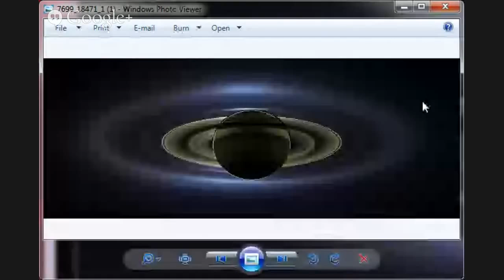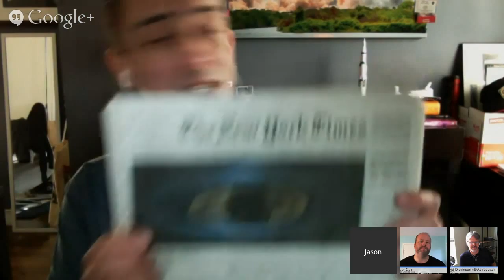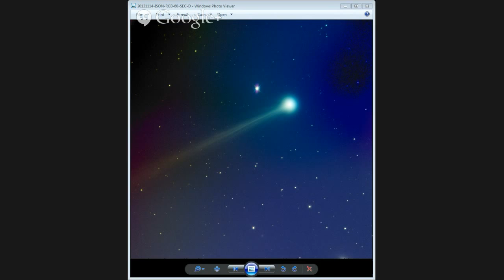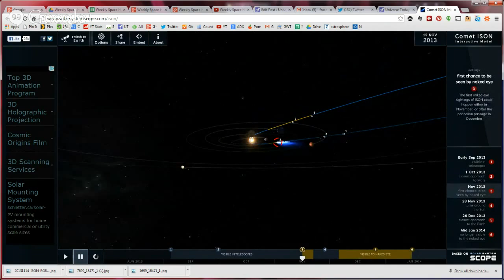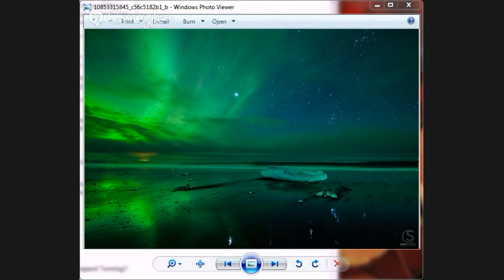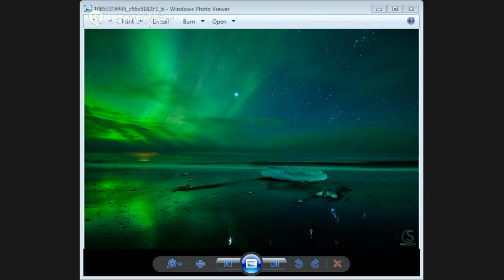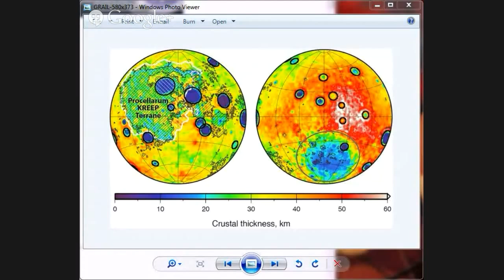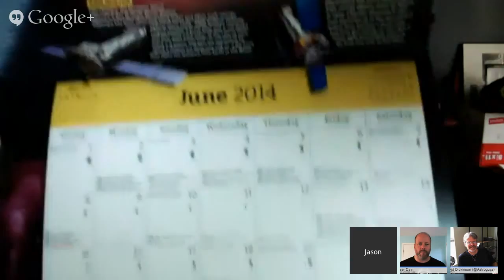Weekly Space Hangout - November 15, 2013: Cassini's Photo, ISON Update, Earthlike Mars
Weekly Space Hangout - November 15, 2013

Guests: Jason Major & David Dickinson

Jason Major on:
Awesome New Image from Cassini
Mars Was Earthlike Millions of Years Ago

David Dickinson on:
Comet R1 LoveJoy at its brightest
Leonid Meteors this weekend
MAVEN Launches on Monday

Fraser Cain on:
Reminder re: Comet ISON photo contest
Cory Schmitz' Aurora Photos
Curiosity's Journey to Mount Sharpe
The Moon Has Bigger Craters on the Near Side
Super Typhoon Haiyan from Space
Two Workers Killed in Plesetsk